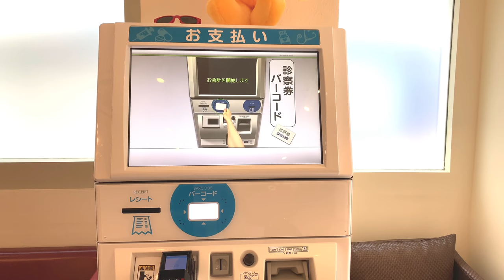【施術風景】マロ眉毛にサヨナラ！アートメイク初体験で、もうすっぴんも怖くない！【4Dマイクロブロー】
動画の中で終始響き渡っておりますが、施術フロアはまさかの「ハワイアンミュージック」がずっと流れておりました（笑）
歯医者さんとか病院って、オルゴール系の音楽流れていたりすること多いじゃないですか。
ハワイアンは新鮮でした（笑）

今回施術したクリニックはこちら↓
※提供ではございません

私が施術したときは上の名前でしたが、現在はアートメイクのホームページだけ分かれているようです。

（担当：柴田さん）
気になった方は「エレナクリニック」「アートメイク」で検索してみてください。
回数や施術する技術者によって金額が違うので、ご注意ください。

※動画投稿日の段階で、今回のサロンでは「MRIフリー」の材料を使用してアートメイクをして頂いています。
施術前に頂いた資料で「MRIフリー」で染めているという旨書かれていました。
サロンによってさまざまかと思いますので、ご自身が施術されるサロンがどういう材料を持っているのか先に確認してくださいね。

美容通のお友達がココでアートメイクしていて「これはうまいに違いない！」と即決したサロン♡
担当してくださった柴田さん、とっても丁寧だったし、話し方やリアクション１つ１つが可愛かったなぁ。
施術自体も、動画の通り、全く痛みもなくリラックスしすぎて途中ちょっと寝ちゃったをなかったことにしようとしましたが、しっかりと「途中、ちょっと、ね」って柴田さんに寝落ちしていたのを気付かれていたっていう・・・。
そのくらい痛くないってことで（笑）
（きっとハワイアンミュージックの癒し効果のせいだ！そうだ！そうに違いない！）

1か月後、またお世話になります～！

107-0052　東京都港区赤坂9-5-27　ルピナス赤坂乃木坂101